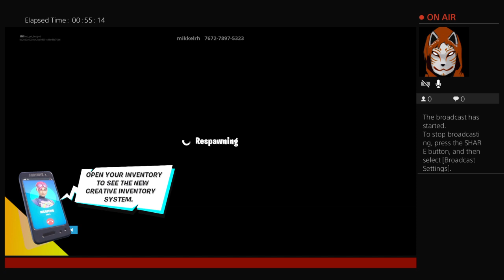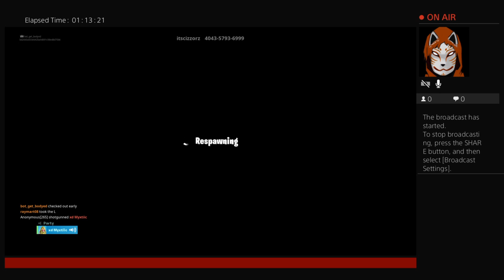Showing how bad I am